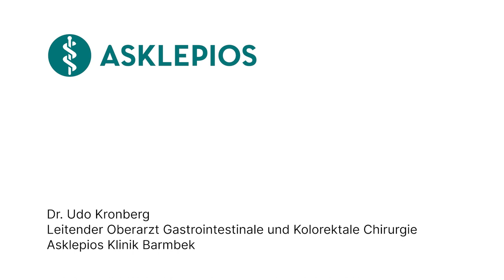Was ist ein Stoma? - Medizin ABC | Asklepios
Der Begriff „Stoma“ kommt aus dem Griechischen und bedeutet „Mund“ oder „Öffnung“. Im Zusammenhang mit einem operativen Eingriff bedeutet er eine künstliche Körperöffnung oder ein künstlicher Darmausgang. Dr. Udo Kronberg, Leitender Oberarzt für Gastrointestinale und Kolorektale Chirurgie an der Asklepios Klinik Barmbek erklärt, was ein Stoma ist.

Dr. Udo Kronberg, Leitender Oberarzt für Gastrointestinale und Kolorektale Chirurgie an der Asklepios Klinik Barmbek